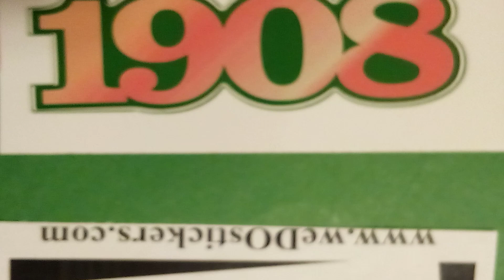Alpha Kappa Alpha omega psi phi vinyl sticker 4" Got Hooks OMEGA 1911(3)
Alpha Kappa Alpha omega psi phi vinyl sticker 4" Got Hooks OMEGA 1911
weDOstickers .com
greekspage .com